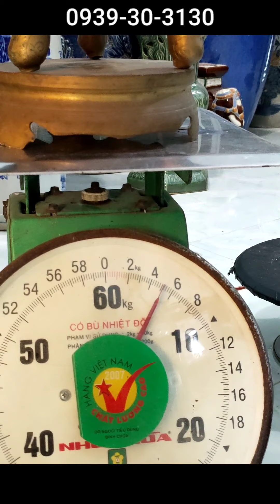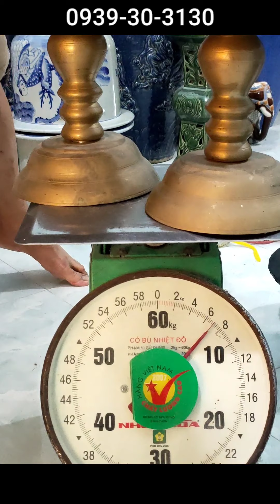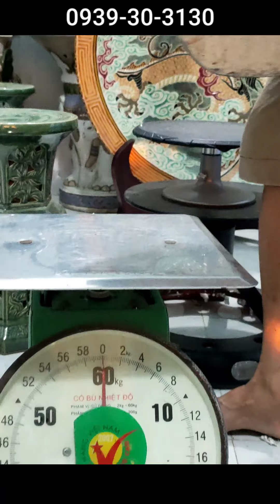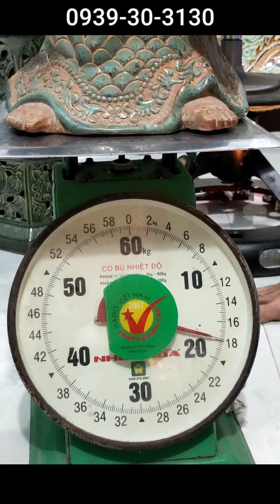Đồ xưa tuyển chọn, đẹp và bắt mắt phù hợp để chưng TẾT | Mua sắm TẾT 2022 👉Shop Trần Nam | MKT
👉 CHÀO BÁN NGÀY 24 THÁNG 12
✈️ SHOP Ở AN GIANG
👉Shop TRẦN NAM